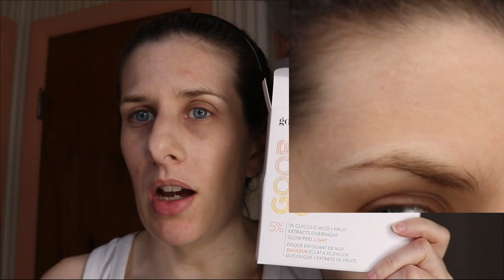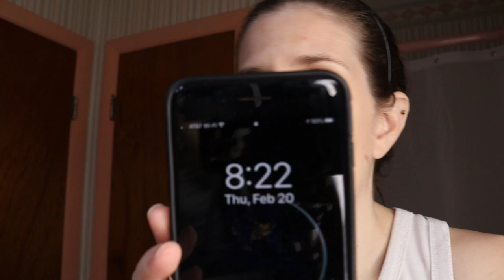1st Impression of Goop 5% Glycolic Acid Overnight Glow Peel!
I was gifted this GOOPGLOW 5% Glycolic Acid Overnight Glow Peel Light from Goop Beauty through Octoly to test out and review for Sephora so I figured why not record a first impression.  As of writing this I’ve done week 3, and will film a wrap up after week four with my results, other application video’s as well as pros and cons I noticed.

I had already filmed this when @MadAboutSkin posted a video on a bunch of Goop Products so go check it out

You can find this product on both Sephora and their own website but for only 4 pads it costs $45 and to be honest I think there are cheaper and better on the market.  Remember this is just a first impression
Goop Beauty

I am used to using the The Ordinary AHA 30% + BHA 2% Peeling Solution Beauty and I thought that this product was similar enough to what I was used to so I didn’t expect my face to freak out too bad.

Please consider joining me as a patron for as little as $1 a month to help me out

Ebates helps earn cash back on purchases made from qualifying retailers.  I use this for every online purchase I make
Honey is a coupon searching site that looks for the best savings for you and applies them at checkout

About Me:
Age: 39
Location: Florida
Skin: Fair, Dry, and Sensitive.